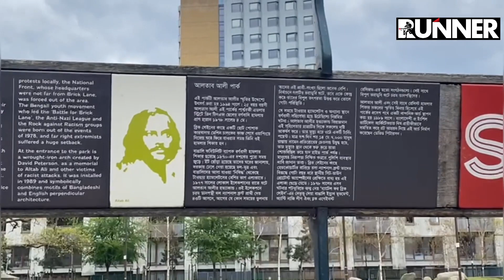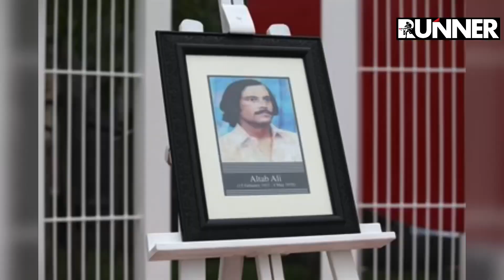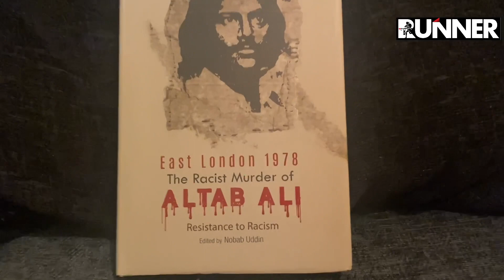কিভাবে যুক্তরাজ্যে বাংলাদেশীদের অধিকার প্রতিষ্ঠিত হলো | আলতাব আলী | Altab Ali | Runner TV